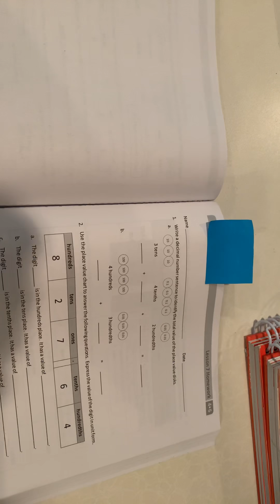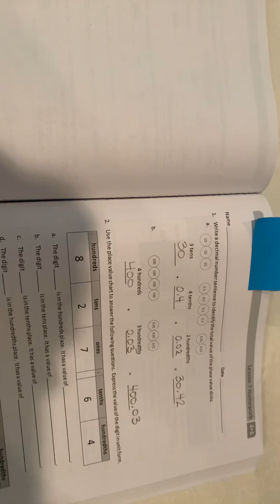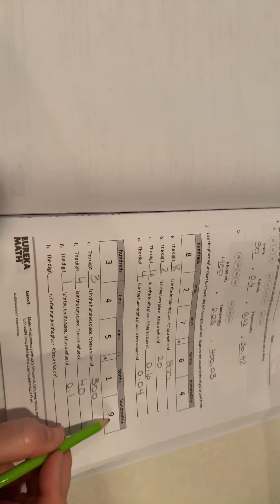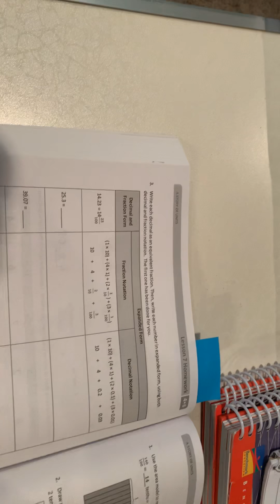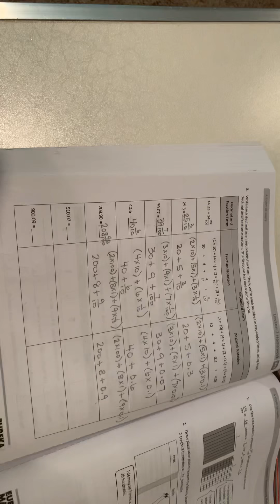Module 6 Lesson 7 HW